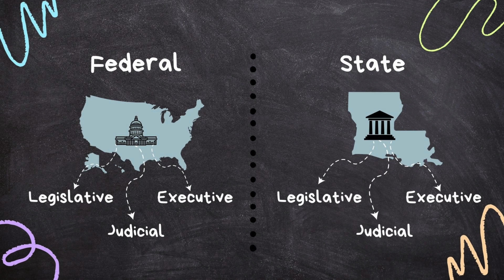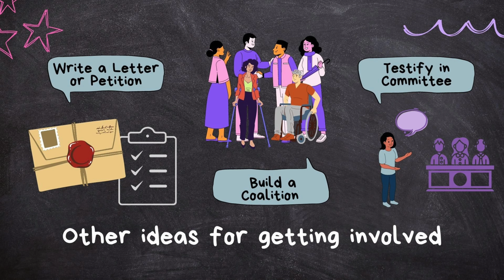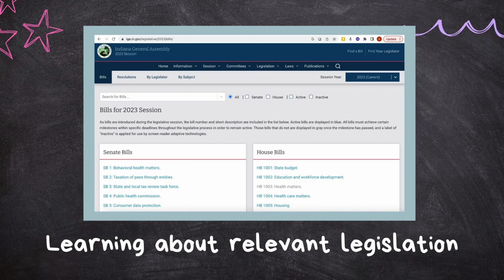YARR Summer Series Presents State Advocacy 101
In their second video, YARR members Anneliese Williams and Amelia Williams discuss how you can start advocating in your state.